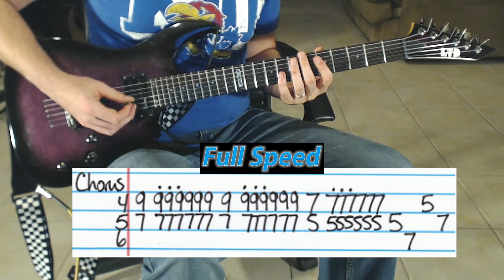How To Play America, Fuck Yeah - Guitar Lesson (with guitar tab!)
***Standard Tuning***

***Guitar: LTD MH-100QMNT
***Microphone: Blue Yeti
***Camera: Logitech HD Pro C920
***Picks: Dunlop Tortex Sharp .88m
***Strings: D'Addario XL 10-46
***Amp: Line 6 Spider III 75 Watt

Here at PunkRockGuitarTabs we have one mission - playing awesome punk rock songs every waking moment! By "we" I mean me and my dogs (I'll teach them how to play guitar one of these days).

I'll just be over her tabbing out punk songs if you need me.

Lyrics:

(America)
(America)

Comin' again to save the motherfuckin' day, yeah
America, fuck yeah
(Freedom is the only way, yeah)

Terrorists, your game is through
'Cause now you have to answer to

So lick my butt and suck on my balls
Whatcha gonna do when we come for you, now?

(It's the dream that we all share)
(It's the hope for tomorrow)
Fuck yeah

McDonald's (fuck yeah)
Wal-Mart (fuck yeah)
The Gap (fuck yeah)
Baseball (fuck yeah)

NFL (fuck yeah)
Rock and roll (fuck yeah)
The internet (fuck yeah)
Slavery (fuck yeah)

Fuck yeah

Starbucks (fuck yeah)
Disney World (fuck yeah)
Porno (fuck yeah)
Valium (fuck yeah)

Reeboks (fuck yeah)
Fake tits (fuck yeah)
Sushi (fuck yeah)
Taco Bell (fuck yeah)

Rodeos (fuck yeah)
Bed Bath & Beyond (fuck yeah, fuck yeah)

Liberty (fuck yeah)
Wax lips (fuck yeah)
The Alamo (fuck yeah)
Band-Aids (fuck yeah)

Las Vegas (fuck yeah)
Christmas (fuck yeah)
Immigrants (fuck yeah)
Popeye (fuck yeah)

Democrats (fuck yeah)
Republicans (fuck yeah, fuck yeah)
Sportsmanship
Books